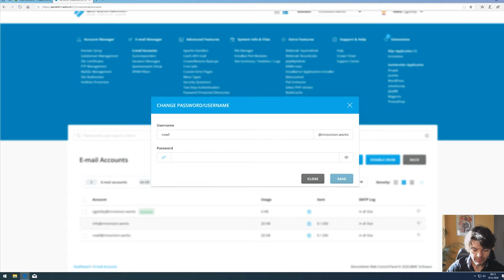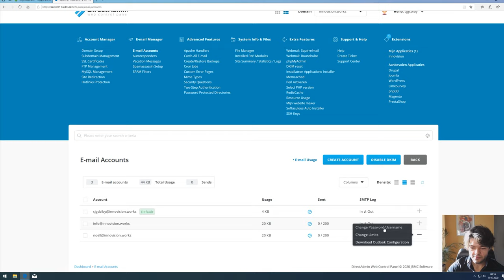Mailadres wachtwoord veranderen binnen DirectAdmin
In deze video legt Noëll je uit hoe je het wachtwoord van een e-mailaccount binnen DirectAdmin verandert.